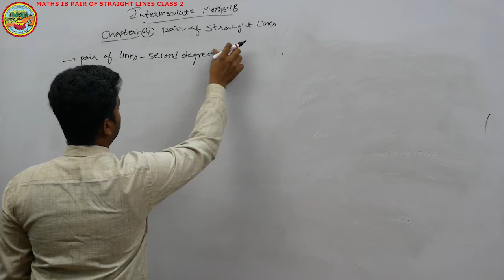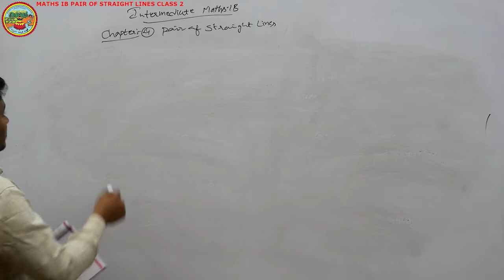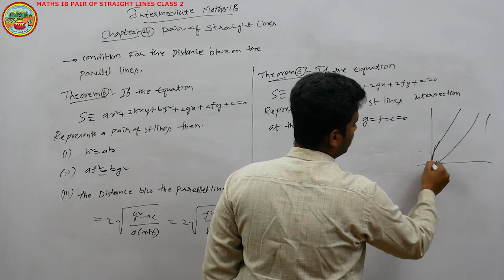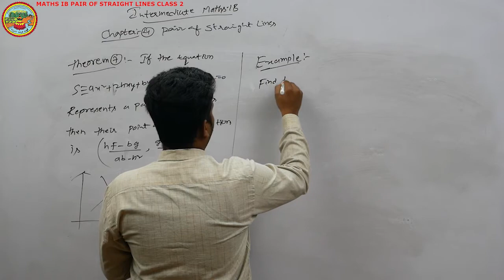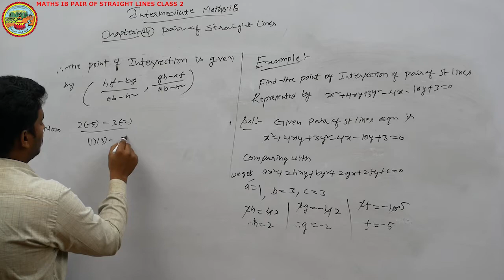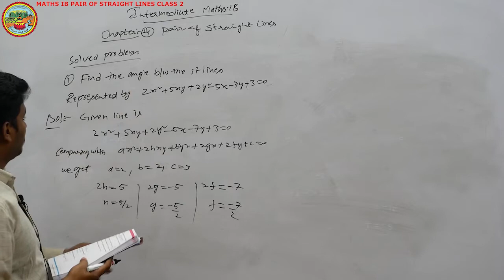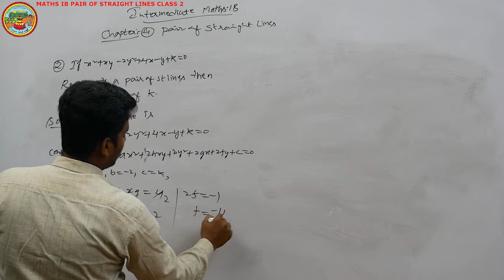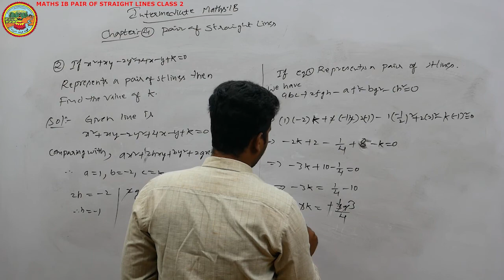MATHS 1B CHAPTER 4 PAIR OF STRAIGHT LINES CLASS 2